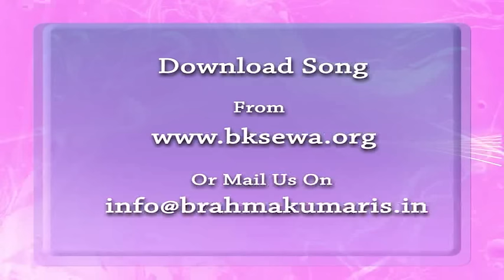Essence Of Murli 17-11-2015